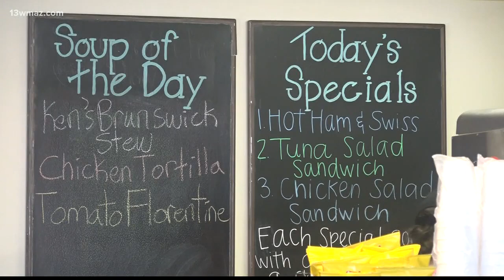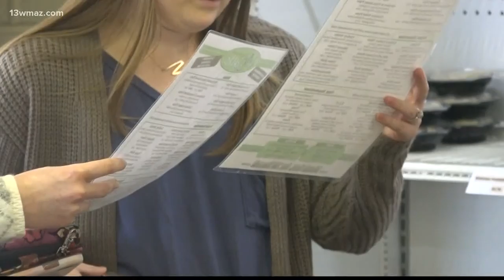Warner Robins' McCall's restaurant celebrates 30 years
A popular Warner Robins restaurant is celebrating its 30-year anniversary this week, and people say the food tastes just as good as it did in 1990.

13WMAZ News is the #1 station for news and weather in the Central Georgia area, serving people in Dublin, Macon, Milledgeville and Warner Robins.